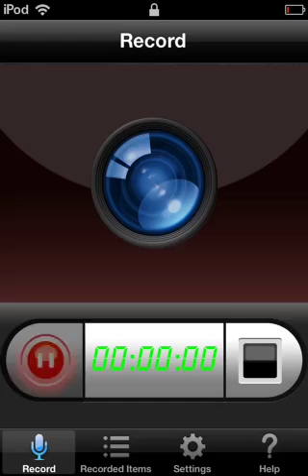Powder game acid bomb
Yo mamma is so ugly I don't even want to make a joke about her